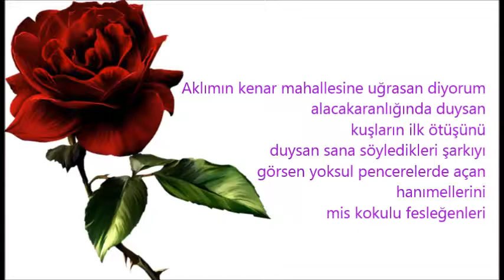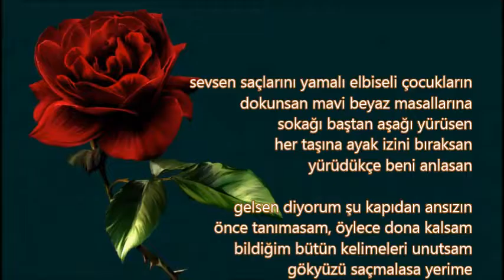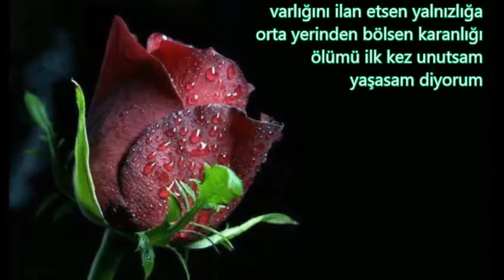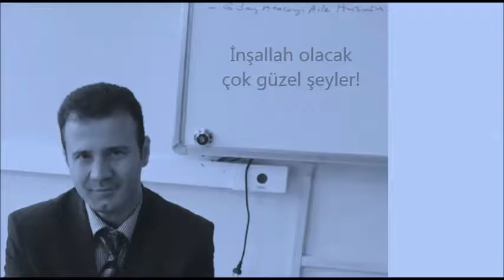Elif Taşdelen - Düş şiiri